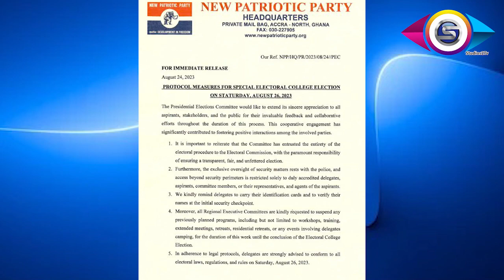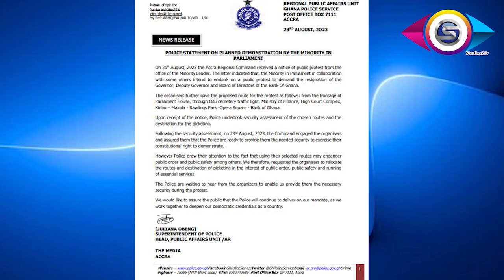Police and ndc MPs disagree on route for BoG governor protest-- Npp to remove open ballots ..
Npp to remove open ballots during special delegates conference..Police and ndc MPs disagree on route for BoG governor protest